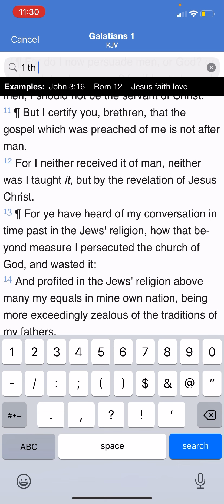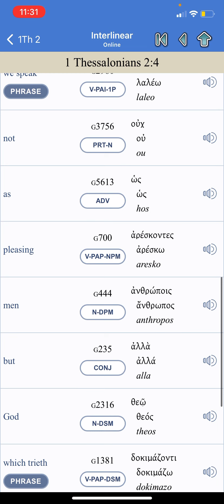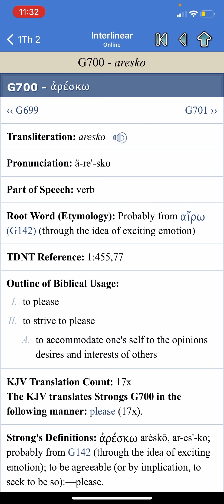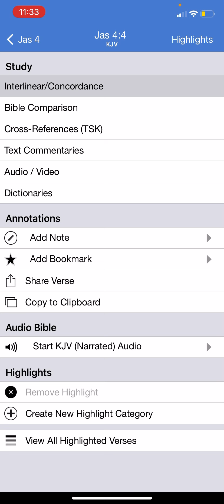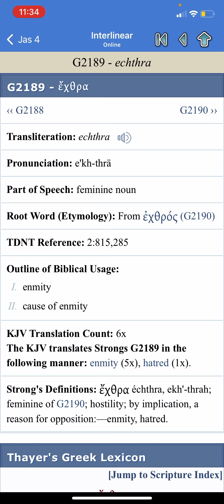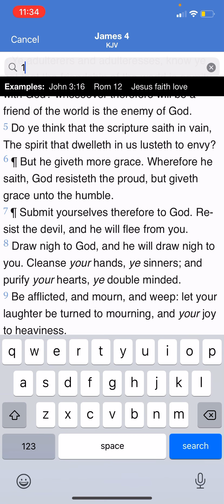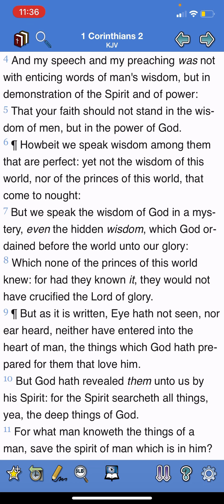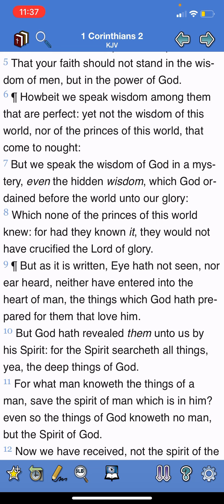We Preach For The Most High, Not To Please Men